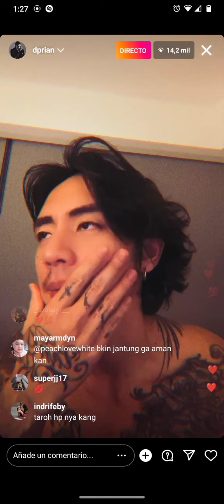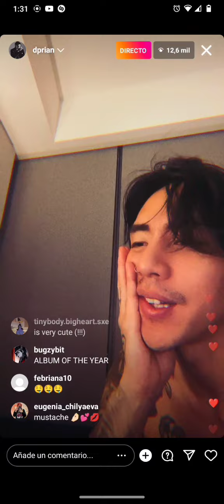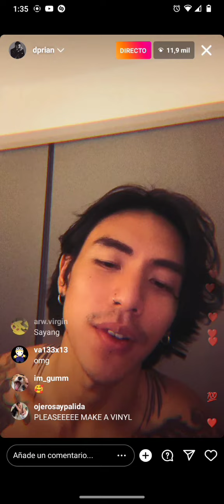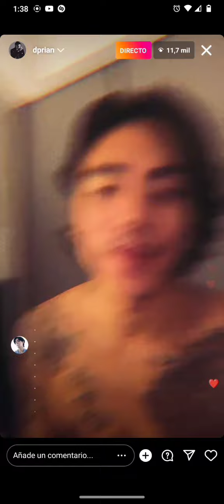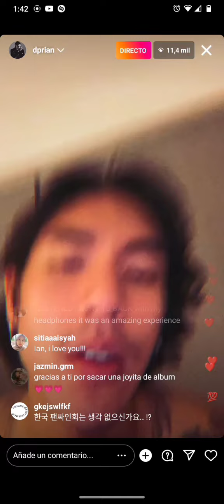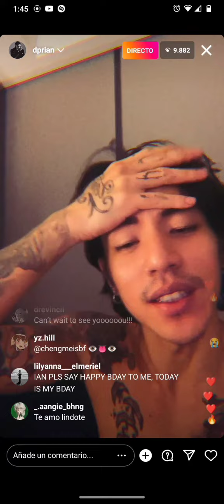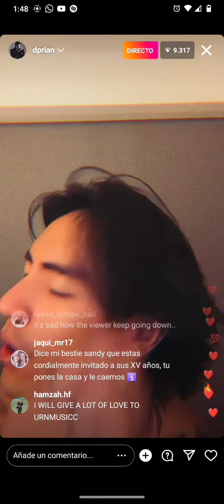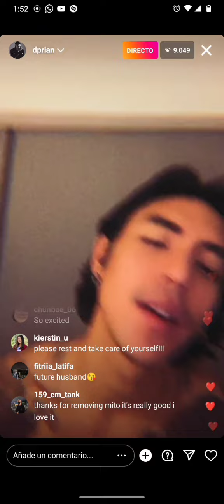220729 Christian Yu (dpr ian) Instagram live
es mi primera grabando, disculpen las fallas 😭💞